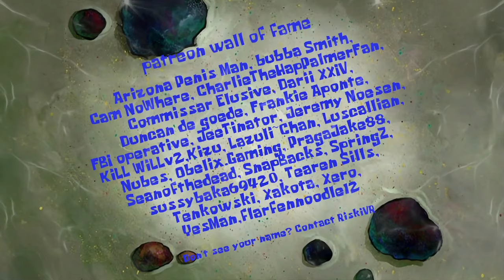Loudward & Pearl burn Mr Krabs' money cause he won't recreate Squid Game (AI Sponge Rehydrated Clip)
A clip from the very recent Kick stream (it got taken down)